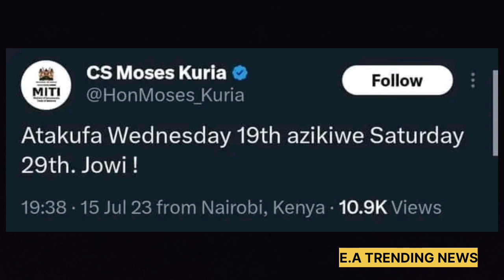UTAKUFA WED 19TH UZIKWE 29TH JULY.. MOSES KURIA TWEETS